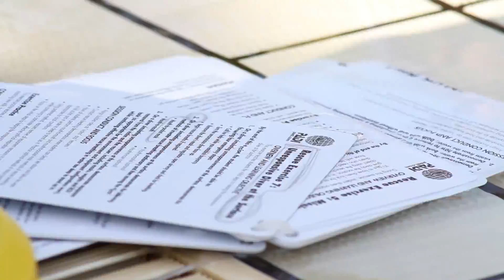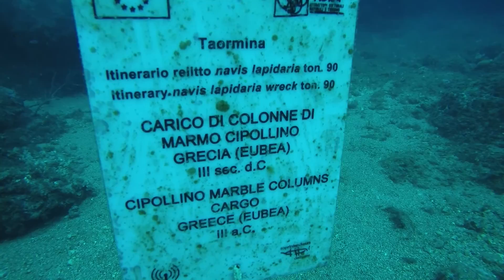IDC Dive Careers Europe Sicily Promo Video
PADI IDC Sicily.  Your dive instructor training in a stunning European setting.